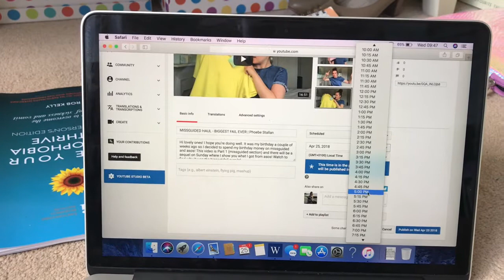DOG WALKING, THERAPY WORK & SKIN UPDATE | Phoebe Stallan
Hi everyone! I’m back with another vlog! I hope you’re all well and enjoying the beautiful weather,
Phoebe xxxxxxx